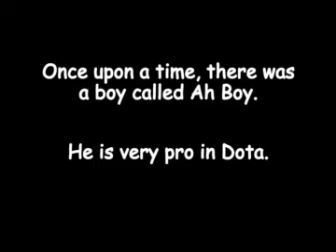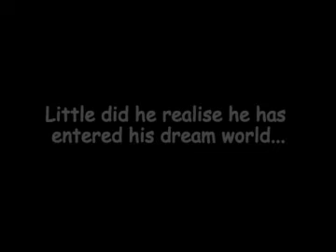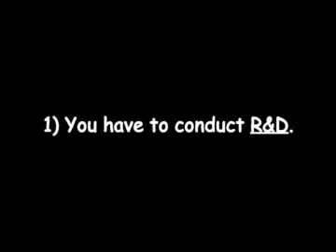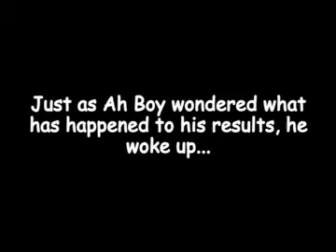VBC 09 Promotional Video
Promotional video for Virtual Business Challenge 09! Do sign up and play (: